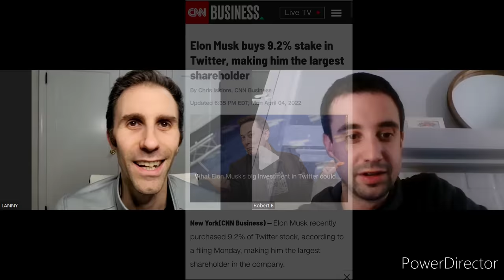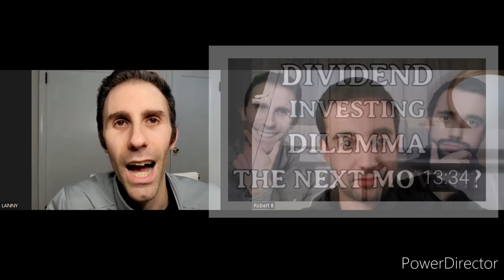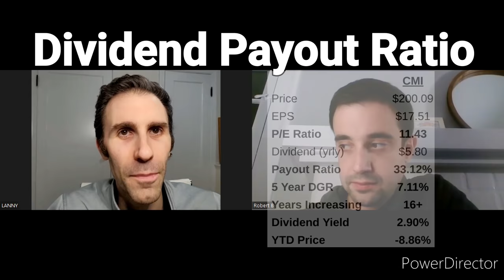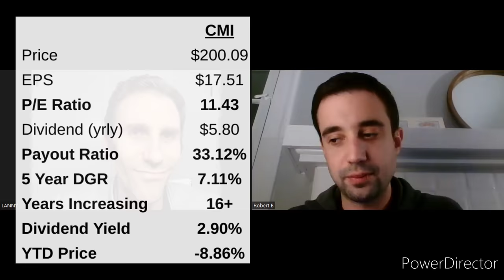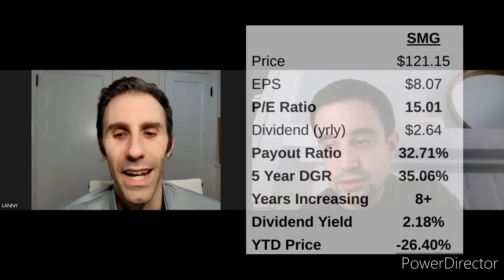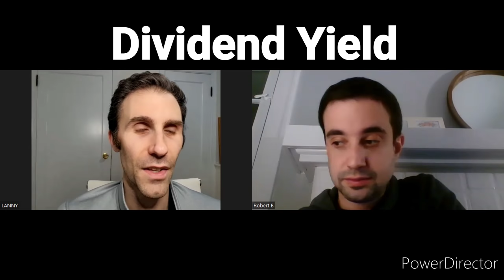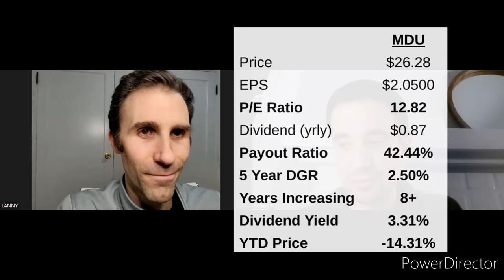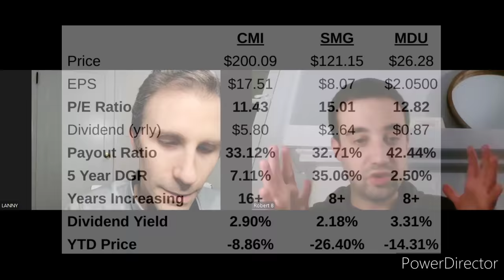3 CHEAP Dividend Stocks to BUY in April 2022! | ONE Stock is DOWN 25%+! | Dividend Investing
Here we go!  Bringing YOU 3 Undervalued Dividend Stocks to buy in April!  These are 3 stocks I own in my dividend stock portfolio and all have a track record of growing their dividend!

Why do dividends matter?  Dividends can be one of the best and easiest passive income streams to create on the road to freedom.  Dividends can grow without any active work from you and that is key to being financially free!

The market is extremely volatile still, due to the following:
1.) Student Loan Moratorium kick the can exercise
2.) Inflation at 8%
3.) Loom fed funds rate hikes coming again in May
4.) War with Ukraine and Russia
5.) Elon buying over 9% of Twitter Shares

However, all of this volatility has led to undervalued dividend stocks.  Now just how do we fund undervalued dividend stocks?

When we evaluate dividend growth stocks, we focus on three dividend diplomat stock screening metrics, to determine if the stock is undervalued:
1.) Price to Earnings Ratio Less than the S&P 500 and the competition
2.) Dividend Payout Ratio Less than 60%.   This shows the stock can continue to pay the dividend and increase that passive income stream
3.) Dividend Growth Rate: We want to see a history of the dividend increasing, as well as at a high dividend growth rate

In fact, all 3 dividend stocks mentioned on this surpass all 3 characteristics above.  All have safe dividends, an above average dividend yield with dividend growth.

In this video, I talk about these 3 stocks that pass the above metrics.  To note, I already own ALL THREE of the stocks analyzed, as I love bolstering my positions.  The stocks to buy are:
1.) Cummins (CMI)
2.) Scott's Miracle Gro (SMG)
3.) MDU Resources Group (MDU)

The top stock out of the 3 mentioned above would be SMG in my book, simply based on my current ownership of the stock.  Then, I would go to Cummins and lastly MDU Resources.

I want to mentioned, that each of the 3 dividend stocks have grown their dividends for at least 8 years, with CMI at 16 years.  In addition, each dividend stock yields over 2%, with CMI almost at 3% and MDU over 3%.

Lastly, all dividend stocks have dividend payout ratios below 60%!  In fact, all have payout ratios below 43%... very safe and plenty of room for future dividend growth!  I love it when I see that passive income stream grow, baby!

What do you think of the 3 stocks showcased in the video?  Do you own any of these 3 stocks, like I do?  Are you buying other dividend stocks that were not mentioned in this video?  Please share your comments!